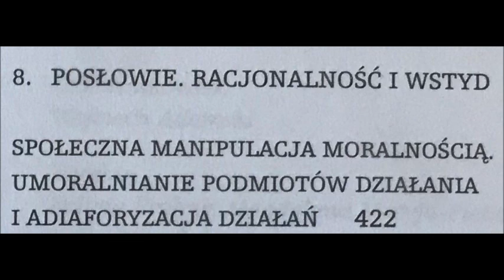NOWOCZESNOŚĆ I ZAGŁADA 8 POSŁOWIE RACJONALNOŚĆ I WSTYD CZ1